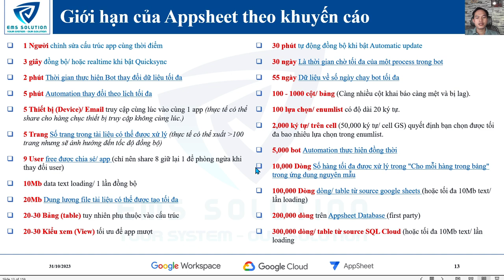Appsheet QA Giới hạn của Appsheet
Chúc bạn sẽ có thêm những kiến thức bổ ích và thú vị để nâng cao hiệu quả công việc.